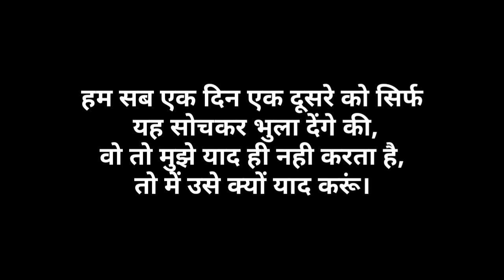ये सोंचकर भुला देंगे | gam shayari | ghamand shayari | yaaden shayari | sacchi baten | gyan ki baten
zindagi shayari, zindagi shayari status, zindagi shayari hindi, zindagi shayari status video, zindagi shayari status sad, zindagi shayari sad
gam shayari, gam shayari video, gam shayari hindi mein, gam shayari hindi, gam shayari status, gam shayari status video